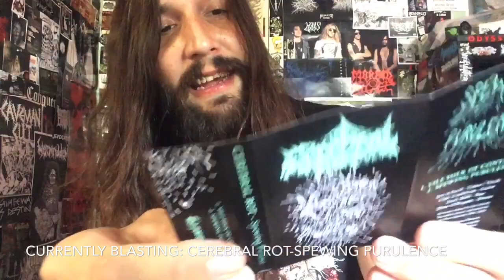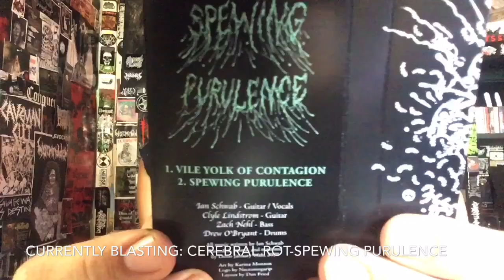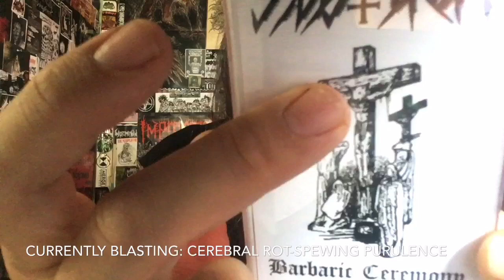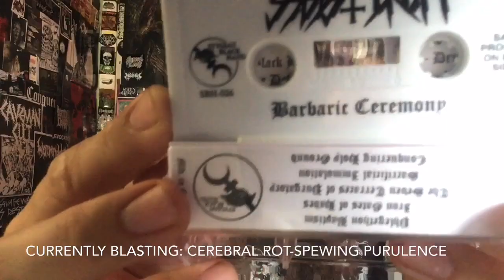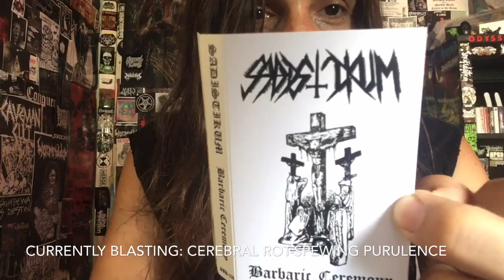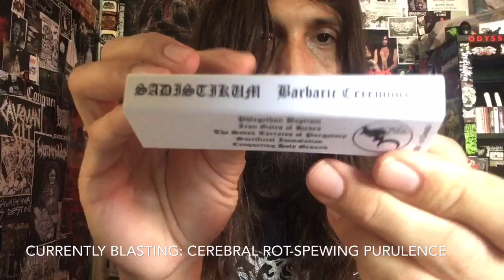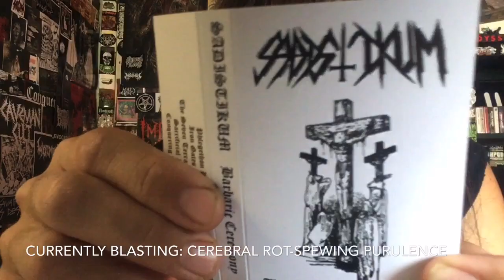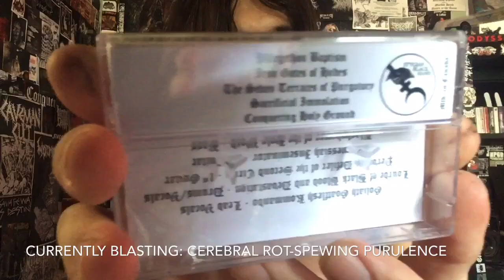Vital Vinyl Vlog: Sadistikum-Barbaric Ceremony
“Stygian Black Hand Records” Has Seriously Been Dropping Some Nails Into Christ With All These Killer Demos Dropping On This Scorcher That Is The Summer Of No Lord , “2020”...
SO TURN UP, “SADISTIKUM-BARBARIC CEREMONY” UP AND ENJOY THE FULL ON ASSAULT AS THE HEAVENS BLEED DOWN WITH THE BLOOD OF THE BEAST!!!
“Goatflesh Goliath Kommando - vocals + artwork
Lourde of Black Blood and Devastation - drums + vocals
Perverse Defiler of the Second Circle - lead guitar
Sadomessiah Inseminator - rhythm guitar
Blasphemer of the Holy Word - bass
Recorded, mixed, and mastered by Bob Quirk”
Originally Recorded 2018
Listen:

- 7” Out Soon On Parasitic Records! Tape Is Sold Out!